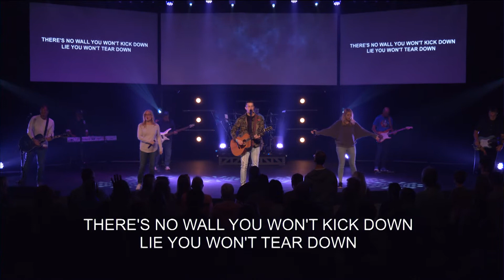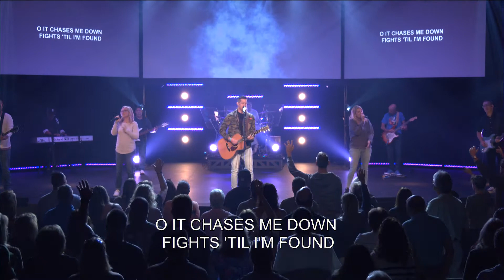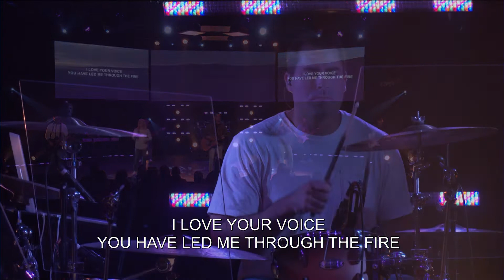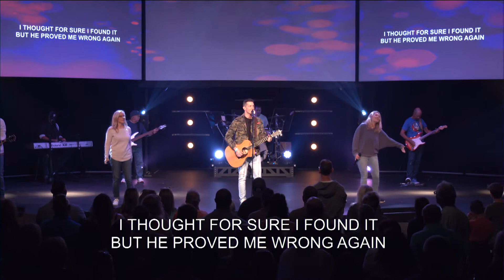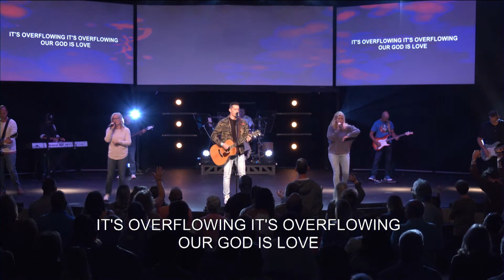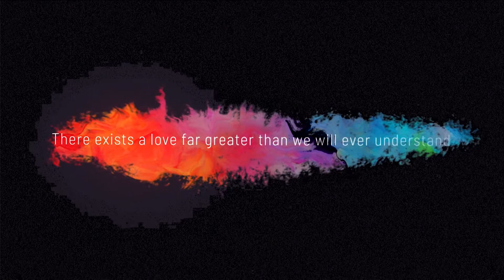Wellspring Online October 9th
Join us for week one of God Is Love!